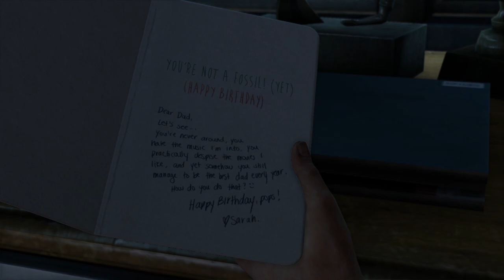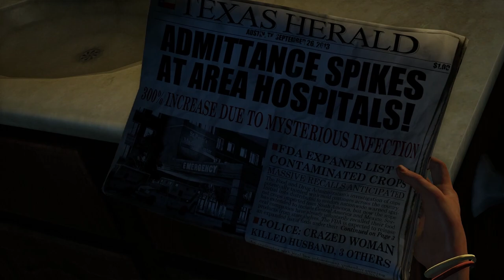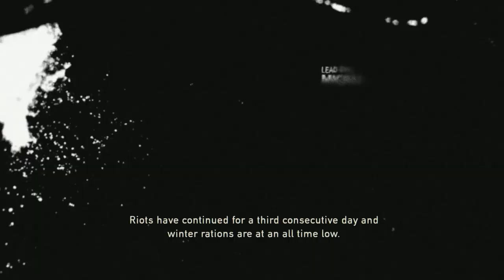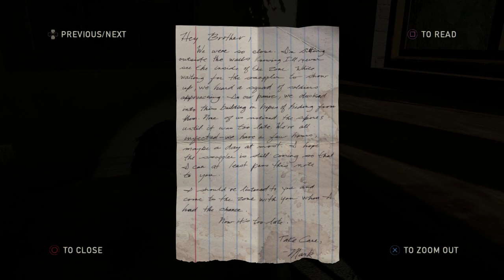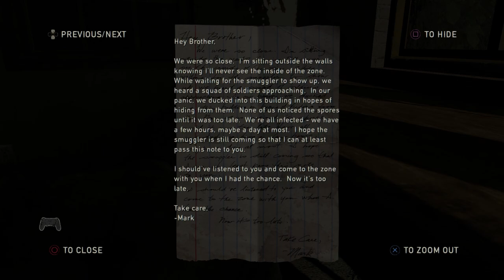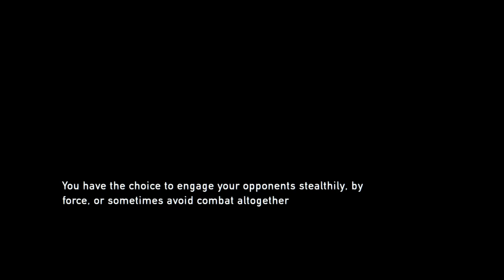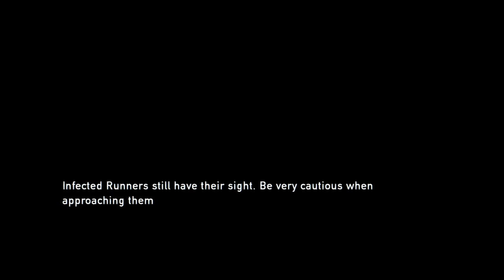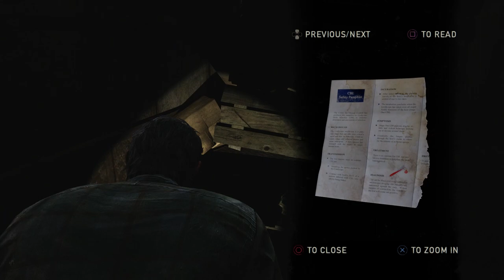Chow Plays: The Last of Us Remastered | Part 1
Welcome to my movie featuring a manly man in an apocalypse.